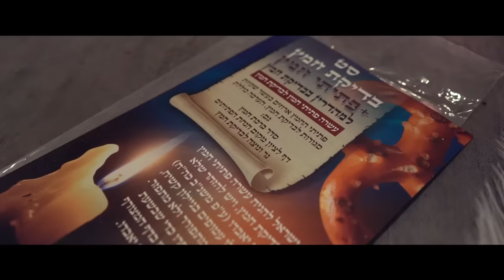שרולי ונתנאל \\ מחרוזת פסח - שירי פסח (Official Music Video)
צמד הפופ היהודי - שרולי ונתנאל, במחרוזת שירי פסח מקפיצים.
Jewish pop duo Sruli & Netanel - Pesach Medley - Passover Medley

עיבוד תכנותים ומיקס: שרולי ברונכר
קולות: יונתנן לברון
גיטרות: אבי סינגולדה
הוקלט באולפן של נתנאל

*** קרדיטים קליפ ***
תסריט ובימוי: בצלאל כהן
צילום: בצלאל כהן
עריכה: שרולי ברונכר
איפור: רוז שולמן
סטיילינג: מאיר טראמפ
עוזר הפקה: ירחמיאל שטרונג
הפקה בפועל: מיכל כהן
ניהול מדיה: אסתי אדרי

רשימת שירים:

01. עבדים היינו
עבדים היינו לפרעה במצרים
עתה בני חורין

02. והיא שעמדה
והיא שעמדה לאבותינו ולנו

03. והיא שעמדה
והקדוש ברוך הוא מצילנו מידם

04. מה נשתנה
מה נשתנה הלילה הזה מכל הלילות?

05. מה נשתנה
שבכל הלילות
כשאוכלים ת'ארוחות
זה חמץ ומצה
מעורבבים בערימות
ואת הפיתות החמות
לא טובלים פעמיים
רק הלילה יש לי שאלה אחת או שניים!
תכל'ס ארבע
זה מה שיש
וגם מה זה המרור הזה
חריף אחי כמו אש
נשענים ושרים
כל הלילה מזמורים
וואלה אבא תענה לי כבר
רואים שיש ניסים...

06. הגיע זמן הגאולה
הגיע זמן הגאולה, אני שומע ינון ואליה.
הגיע זמן הגאולה, אני שולח ינון ואליה.

07. מה אשיב
בחצרות בית השם
בתוככי ירושלים הללויה.

08. שמחה רבה
שמחה רבה אביב הגיע פסח בא.
תפרו לי בגד עם כיסים
מלאו כיסי באגוזים.

09. לשנה הבאה
לשנה הבאה בירושלים הבנויה.

10. בשנה הבאה
עוד תראה כמה טוב יהיה בשנה הבאה.

תודה מיוחדת למשפחת כהן המדהימה: בצלאל, מיכל, דודי, איילה ואביב.

תודה ענקית לבורא עולם, שבלעדיו שום דבר לא היה קורה!!